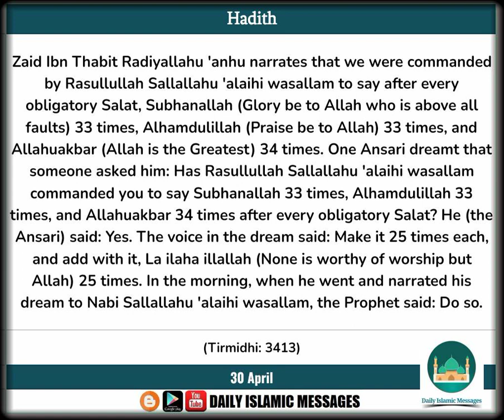30 APRIL (Hadith) - Say After Every Obligatory Salat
Hadith: Zaid Ibn Thabit Radiyallahu 'anhu narrates that we were commanded by Rasullullah Sallallahu 'alaihi wasallam to say after every obligatory Salat, Subhanallah (Glory be to Allah who is above all faults) 33 times, Alhamdulillah (Praise be to Allah) 33 times, and Allahuakbar (Allah is the Greatest) 34 times. One Ansari dreamt that someone asked him: Has Rasullullah Sallallahu 'alaihi wasallam commanded you to say Subhanallah 33 times, Alhamdulillah 33 times, and Allahuakbar 34 times after every obligatory Salat? He (the Ansari) said: Yes. The voice in the dream said: Make it 25 times each, and add with it, La ilaha illallah (None is worthy of worship but Allah) 25 times. In the morning, when he went and narrated his dream to Nabi Sallallahu 'alaihi wasallam, the Prophet said: Do so. (Tirmidhi: 3413)